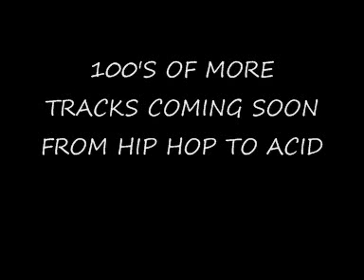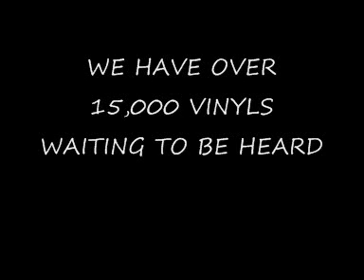BLOW MONKEES LA PASSIONARA massive balearic sasha mambo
MASSIVE BALEARIC TRACK
BEST SPANISH GUITARS EVER